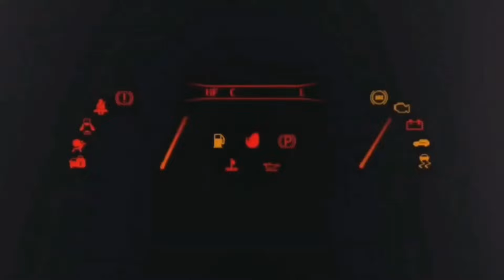FIFA 22 #3 "INIZIA LA CHAMPIONS LEAGUE" 🚀 CARRIERA ALLENATORE PS5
BASE RICARICA PAD PS5 OIVO: